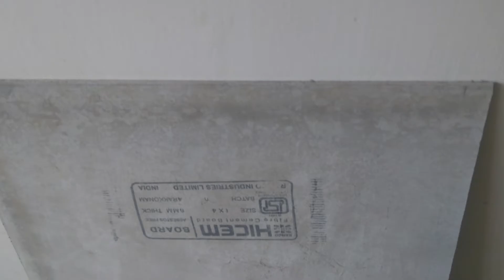Renovation of a Bathroom in 10 minutes. 10 நிமிடத்தில் பழைய பாத்ரூமை புதியதாக மாற்றுவது எப்படி?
We are the top professional interior_designers in south Tamilnadu. We interested in educating customers about technical aspects of Home interiors. We hope when we spread knowledge in return it educate us more.
நமது நிறுவனம் தென் தமிழகத்தில் சிறந்த இல்ல உள்அலங்கார வடிவமைப்பு சேவையை வழங்கி வருகிறது. நமக்கு கிடைத்த அறிவினை மற்றவர்களுக்கு கற்பிப்பதன் மூலமே மேலும் நம் அறிவினை மேம்படுத்த முடியும் என்பதால், வாடிக்கையாளர்களுக்கு இல்லத்தின் உள்அலங்கார அமைப்பு பற்றிய தொழில் நுணுக்கங்களை பகிர்கிறோம்.